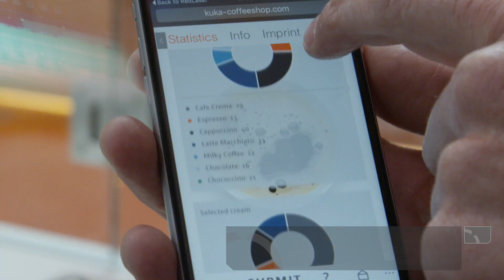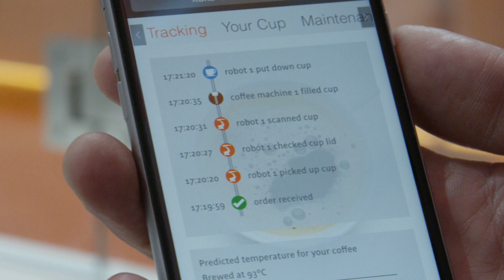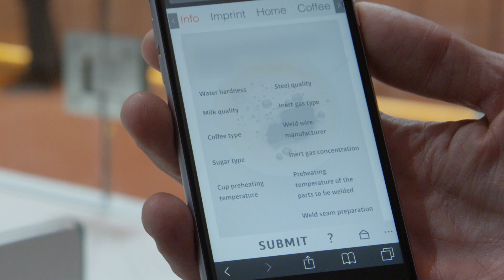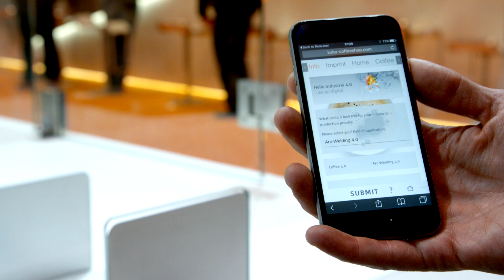KUKA Center for Web, Mobile and Cloud Opens in Texas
Austin, Texas has the perfect combination of Western US style, technology, music, food, culture and government to host KUKA's new Center of Excellence for Web, Mobile and Cloud technologies.

Known as KUKA ATX, the office is devoted to both business and R&D and is important for KUKA because it represents our continuing global expansion out of the core in Germany to multinational centers - with the resources to push forward in our march towards providing Industrie 4.0 solutions for our customers.

With this global perspective we can harness the unique technology and development strengths we find in various regional hubs around the world.